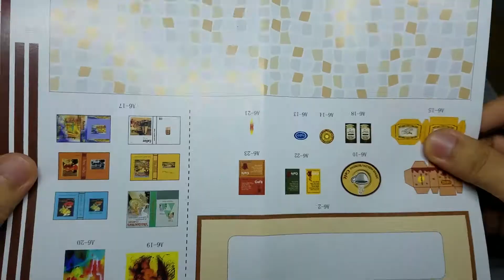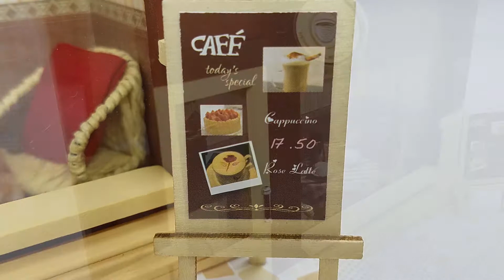DIY Miniature Modern The Eense Feeling Moment【老徐模型】制作一家温馨的咖啡小店，DIY小屋之浓情时刻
Hi everyone,

大家好：
同款小屋材料请淘宝搜索 老徐模型

Ikson - Weightless (Official)
Ikson - Letter Home (Official)
Ikson - Ghosts (Official)